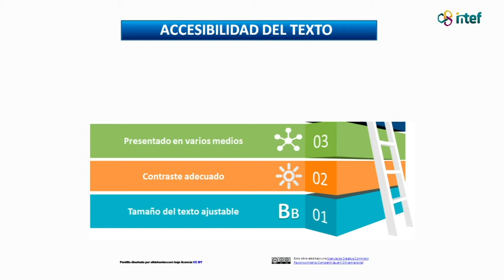Vídeo 14. Accesibilidad